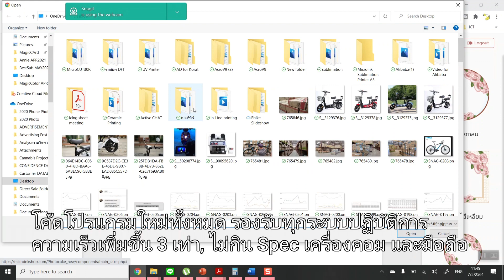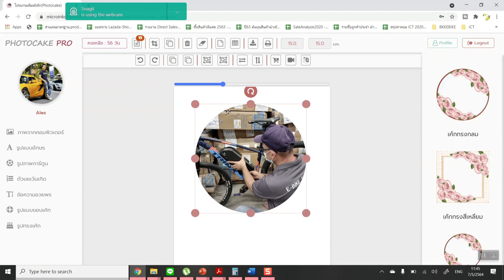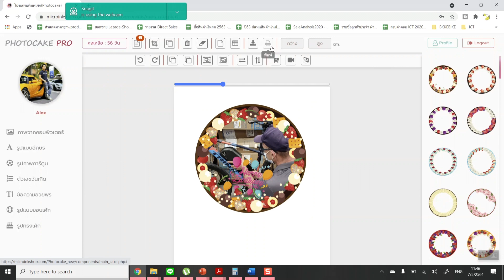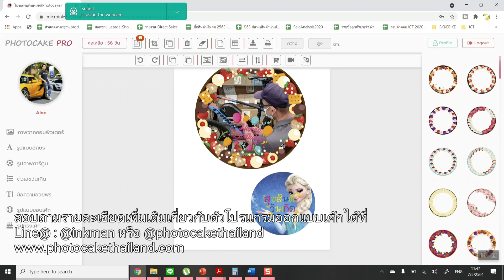ใหม่! โปรแกรมออกแบบเค้ก Photocake Designer Pro v.3 สำหรับร้านเค้กทำ Photocake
โปรแกรม Photo Cake Designer Pro Version 3 พร้อม ที่จะเริ่มใช้งาน วันที่ 11 พ.ค. 2021 นี้แล้วนะครับ
ลูกค้าที่ใช้เวอร์ชั่น 2 อยู่จะได้รับการอัพเกรดเป็นเวอร์ชั่น 3 โดยอัตโนมัติ พร้อมฟีเจอร์ใหม่ทั้งหมดนี้ครับ

เครื่องปริ้นโฟโต้เค้ก Icing + โปรแกรม PhotoCake Designer Pro ราคาปกติ 12,000 บาท

อุปกรณ์ที่คุณจะได้รับ
1.เครื่องพิมพ์เค้ก x 1 เครื่อง
2. สีผสมอาหารสำหรับพิมพ์ขนาด 100 ml 4 สี แถมเพิ่มอีก 1 ขวด
3.ไอซิ่งชีทเกรดพรีเมี่ยมจำนวน 25 แผ่นจำนวน 1 แพค
4. แถมฟรีโปรแกรม PhotoCake Designer Pro มูลค่า 2,500 บาท
5.DVD คู่มือการใช้งาน

สั่งซื้อสินค้าผ่านช่องทาง Online ได้เลยค่ะ เรามีบริการจัดส่งสินค้าให้ และสอนวิธีใช้งานให้ทางออนไลน์ ไม่สะดวกเดินทางมา เราก็สอนให้ได้ค่ะ สอบถามเพิ่มได้เลยค่ะ
ที่ตั้งร้าน Inkmam วิภาวดี ซอย 56 ถนน. วิภาวดี-รังสิต